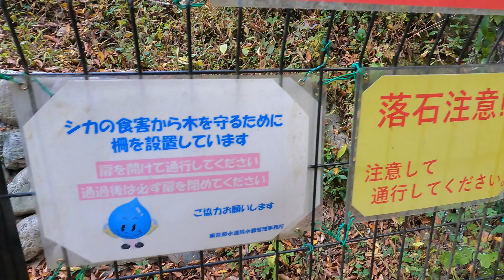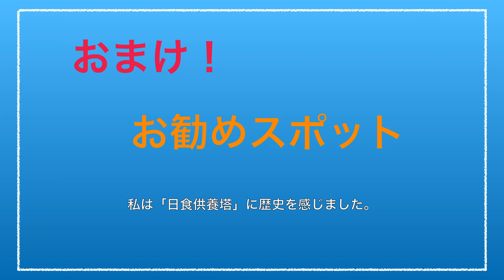【風景写真】日光にも劣らない東京の奥座敷「奥多摩の紅葉」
今回は奥多摩です。紅葉も進み奥多摩でも見ごろを向かいつつあります。
下見のつもりで奥多摩湖の湖畔「みはらしの丘」です。
ぱっと見は地味ですが、カメラをやる者からすればキレイに見える構図を見つけるのが楽しいです。

使用機材
【カメラ】
OLYMPUS OM-D E-M1Mark3
Gopro Hero9Black

【ICレコーダー】
TASCAM DR-05

IMovieで編集しています。